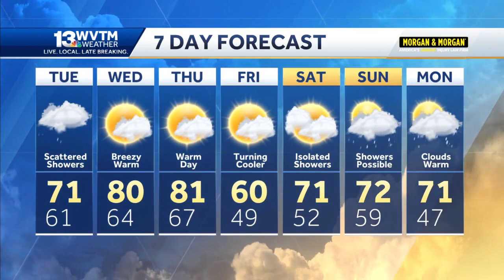Occasional showers and unusually warm weather this week